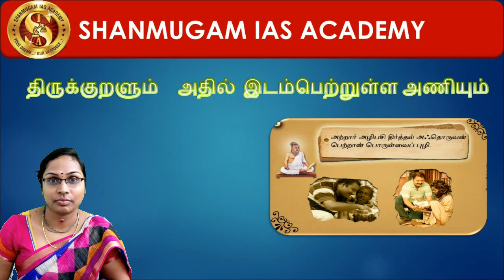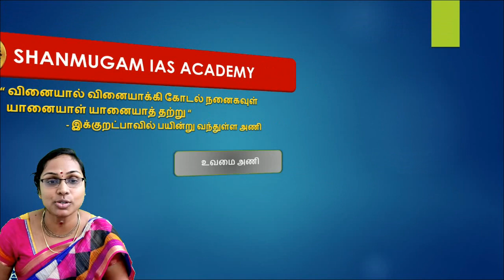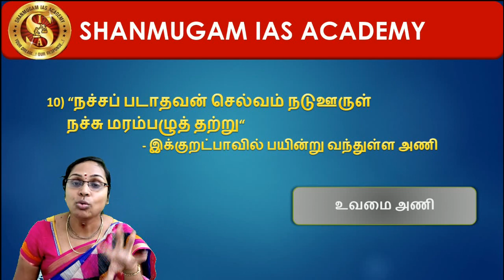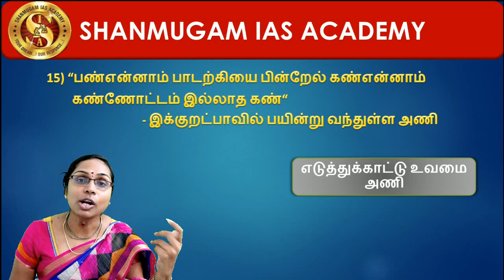TNPSC | Group 4/VAO | Group 1 | Group 2 | Shortcuts | TNPSC Last Month Revision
Shanmugam IAS Academy Watsapp Group Links

Telegram Channels

In tamil,
Google,